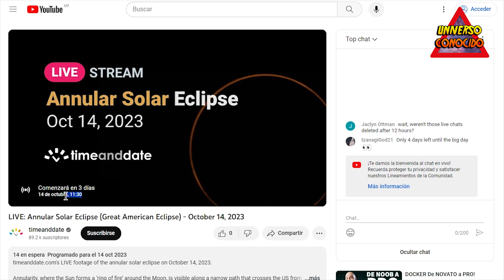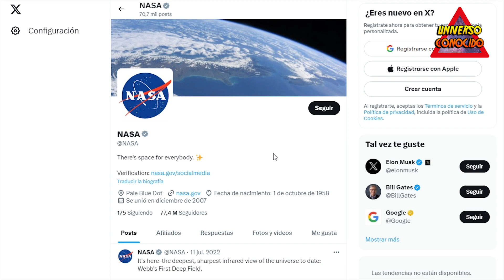ECLIPSE SOLAR ANULAR EN VIVO TRANSMISION EN DIRECTO COMO VERLO ONLINE Y HORARIO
El 14 de octubre de 2023, un eclipse solar anular cruzará Norteamérica, Centroamérica y Sudamérica. Será visible en partes de Estados Unidos, México y muchos países de Centroamérica y Sudamérica. Millones de personas del hemisferio occidental podrán experimentarlo.
El deslumbrante evento celestial permitirá a millones de personas presenciar "la admiración y la maravilla de ver un hermoso eclipse solar anular", dijo Peg Luce, directora interina de la División de Heliofísica de la NASA.
Por su apariencia, los eclipses solares anulares son conocidos como "anillos de fuego", y son similares a los eclipses solares totales, excepto porque la Luna se encuentra en el punto más lejano de su órbita desde la Tierra, por lo que no puede bloquear completamente el Sol. En su lugar, la luz solar rodea la sombra de la Luna, creando el mencionado anillo de fuego.

El eclipse solar anular comenzará en EE.UU. a las 9:13 a.m. hora del Pacífico (12:13 p.m. hora del Este) y pasará desde la costa de Oregón hasta la costa del Golfo de Texas, siendo visible en Oregón, Nevada, Utah, Nuevo México y Texas. La sombra lunar también será visible en partes de California, Idaho, Colorado y Arizona. El eclipse terminará en EE.UU. a las 12:03 p.m. hora central (1:03 p.m. hora del Este).

Tras su paso por EE.UU., el eclipse cruzará México, Belice, Honduras, Panamá y Colombia antes de terminar en la costa atlántica de América del Sur, en Natal, Brasil.

MUCHÍSIMAS GRACIAS!!!